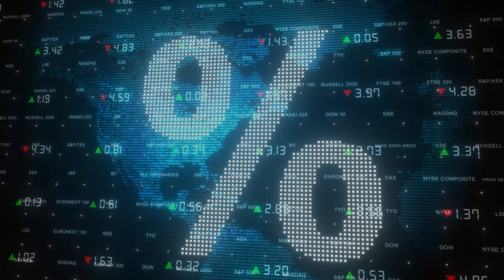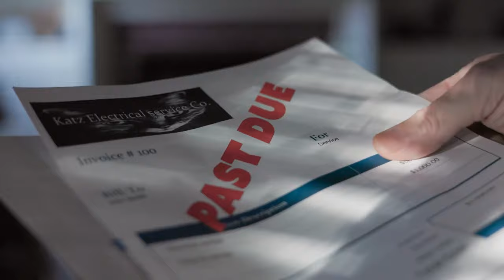The Biggest Problem That No One Is Talking About?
The Real Impact In Our Country We Need To Address That No One Is Talking About. Why is it all about the war over seas? Or nuclear war? What about what is really happing right now to us? Wake up people!